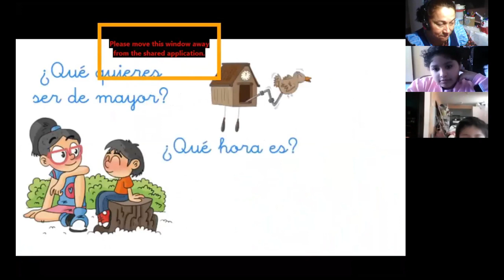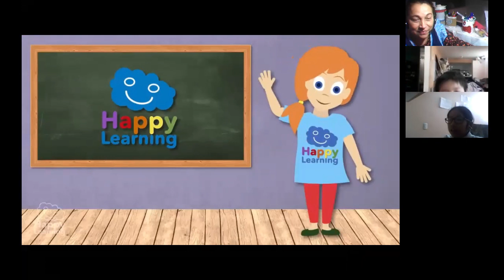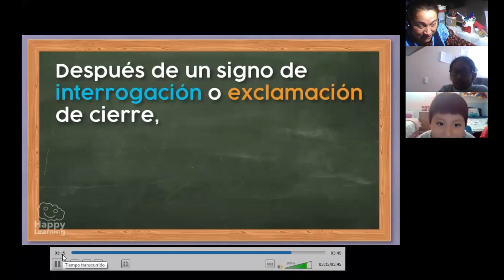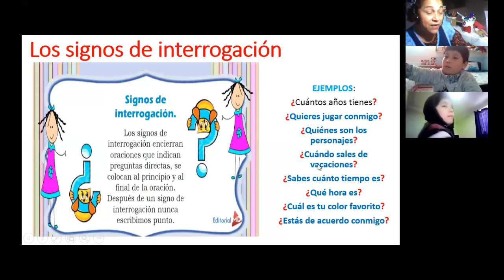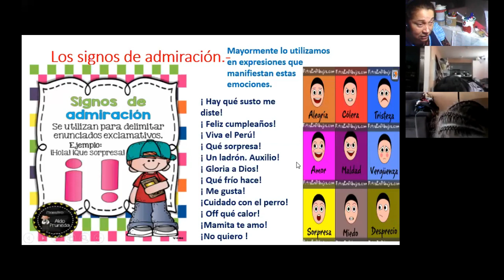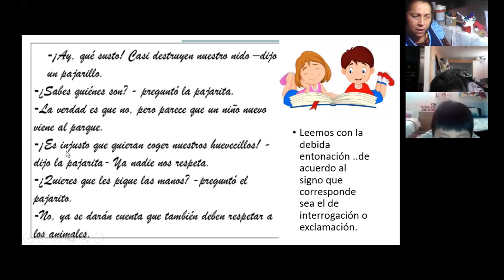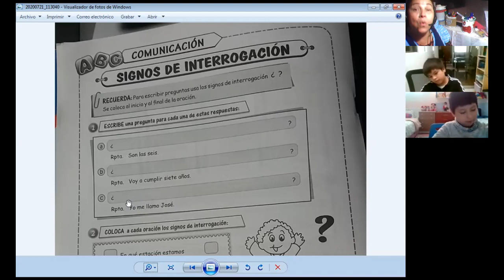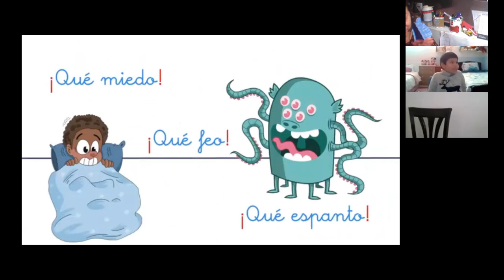SIGNOS DE ADMIRACIÓN E INTERROGACIÓN - COMUNICACIÓN - 2° PRIMARIA